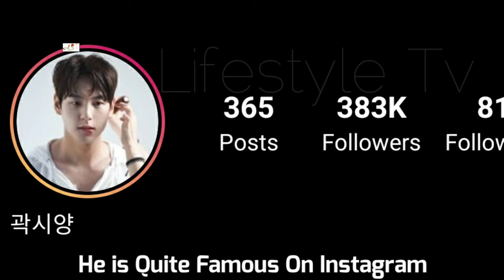Kwak Shi Yang Lifestyle (Idol: The Coup) Biography, Age, Girlfriend, Income, Height, Weight, Facts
Kwak Shi Yang Biography (Idol: The Coup) Lifestyle, Age, Girlfriend, Income, Height, Weight, Facts

Kwak debuted as an actor in the 2014 drama Glorious Day. His first major role was in the film 2014 Night Flight. He then appeared in the music drama, Persevere, Goo Hae-Ra.

On October 1, 2015, Starhaus Entertainment launched the project group One O One, releasing their debut single "Love You". The group consists of Kwak along with fellow Starhaus actors Ahn Hyo-Seop, Song Won-suk, and Kwon Do-Kyun.

He then starred in the daily drama All is Well, and joined the reality show We Got Married where he was paired with actress Kim So-Yeon.

In 2016, Kwak starred in his first historical drama Mirror of the Witch. He received his first major role in SBS's 2016 drama Second To Last Love, which won him the New Star Award at SBS Drama Awards.

In 2017, he starred in tvN's fantasy-romance drama Chicago Typewriter as Yoo Ah-in's rival. He also made a special appearance in KBS's romantic comedy-drama Fight for My Way.

In 2018, Kwak appeared in the thriller film The Witness, and also in the romance thriller drama Four Men, a prequel to 2017's Man to Man.

Turkish Translated